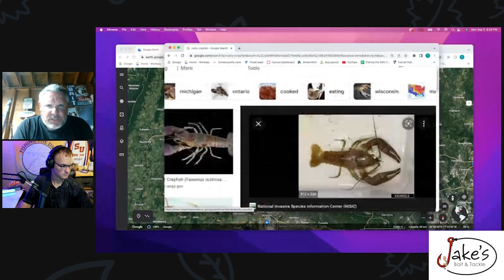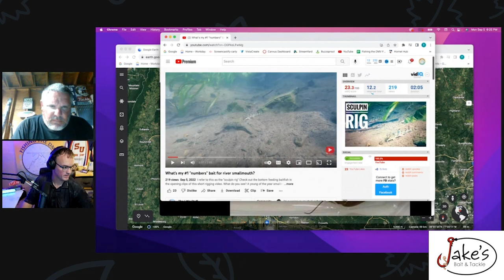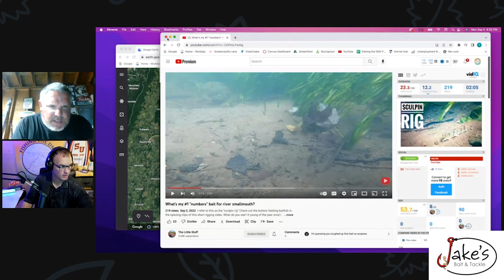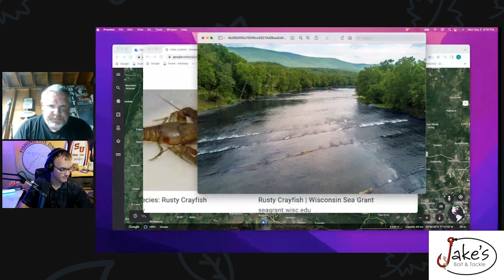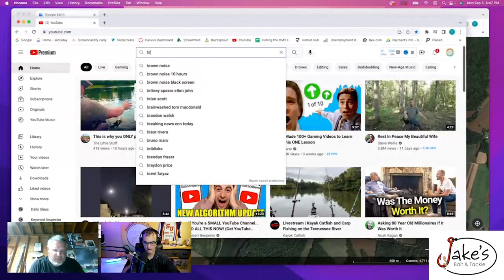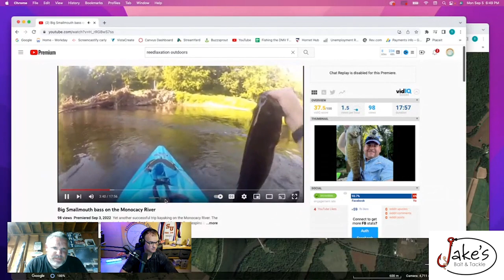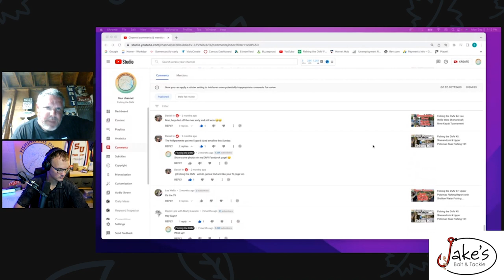Upper Potomac September Fishing Report with Jeff Greene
On this episode of Fishing the DMV we have on Jeff Greene of Shallow Water Fishing Adventures Guide Service. Jeff will give us an updated September fishing report on the (Non-Tidal) portion of the Upper Potomac River. Along with his tips & tricks to be a more successful angler on the water. This is a great time to get your questions answered by an individual who lives on the water.